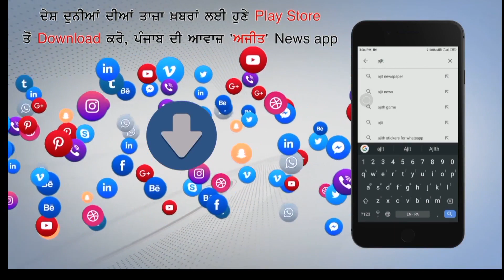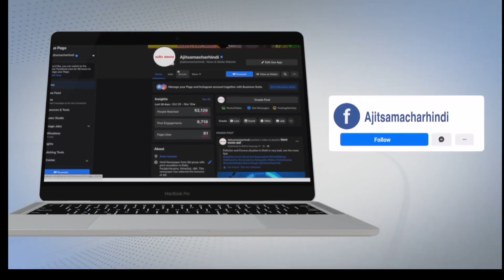मिजोरम के सीएम जोरमथांगा ने पीएम को लिखा पत्र